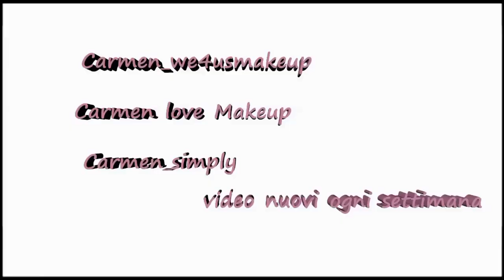MEGA HAUL :il mondo va al contrario!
Ciao ragazze!!! mentre il mondo va al contrario, io resto qui sul mio letto ferma a condividere i miei acquisti con voi! Vi mostro alcuni acquistini molto interessanti presi in giro un po' qua e un pó là ! Spero vi aggradi! Vi voglio bene, a presto !

INTERVISTA TV7 .

un bacio
Carmen